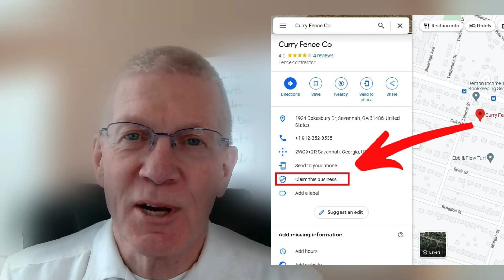Curry Fence Co Unclaimed Google Business Profile